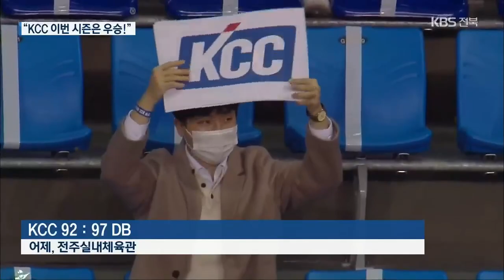달라진 전주 KCC, 농구 명가 복귀하나?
[앵커]

 코로나19 장기화 속에 다소 침체 분위기지만, 프로농구 전주 KCC가 현재 선두권을 유지하고 있습니다.

 이번 시즌 우승을 일궈내 전통의 농구 명가로 복귀할지 팬들의 관심이 큽니다.

 오중호 기자가 전해드립니다.

 [리포트]

 2쿼터 종료를 알리는  신호음과 함께 시원한 3점포가 터집니다.

 연장전까지 가는 치열한 접전 속에 아쉽게 졌지만 KCC의 스피드와 득점력은  예전보다 확실히 달라졌습니다.

 특히 지난 시즌 국내 선수 득점 1위 송교창은  이제 돌파력과 집중력까지 갖춘 대형 스타로서  성장을 거듭하고 있습니다.

 [송교창/전주KCC 포워드 : "저한테 공도 많이 떨어지는 것 같기도 하고요. 작년보다 운도 좀 따르는 것 같기도 하고요. 적극성을 띤 게 좀 더 리바운드 수치가 좋아진 게 아닌가 싶습니다."]

 코트의 요리사 이정현의  공수 맹활약이 여전히 건재한 데다, 정창영과 유현준의 내·외곽포가 살아나며 화력에 불이 붙고 있습니다.

 외국인 센터 데이비스와 함께  라건아의 경기력도 회복되고 있어 골 밑 장악력도 높아지고 있습니다.

 [전창진/전주KCC 감독 : "외국인 선수들이 잘 해주고 있고요. 국내 선수들 중 부상 선수들도 돌아오고 있는 중이기 때문에 경기를 통해서 차츰 좋아질 수 있도록 준비를 해야 할 것 같습니다."]

 코로나19 거리두기로 관중이 10% 밖에 모이지 못하지만, 5년 만에 정규리그 우승을 바라는 팬들의 성원은 뜨겁습니다.

 [고하나/전주KCC 팬 : "십몇 년을 같이 다녔거든요. 남편이랑…. 그리고 아기도 농구 선수가 꿈이라서 저희 아들도 그래서 열심히 다니고 있어요. 최강팀이라서 1등 할 것 같아요."]

 전주 KCC는 목요일 저녁 7시 전주 실내체육관에서 고양 오리온을 상대로 2라운드 마지막 경기를 치릅니다.